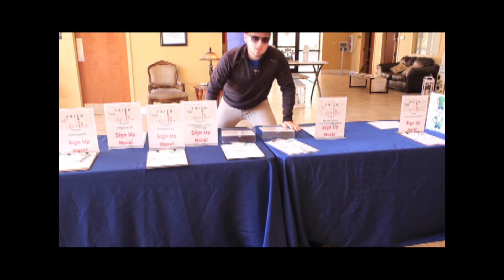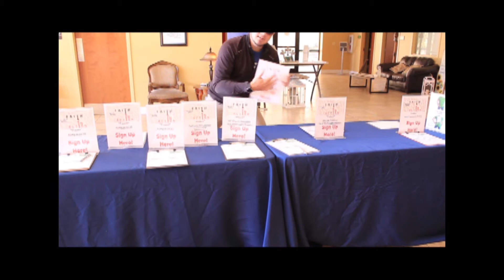March Madness - Sin Is A Horrible Neighbor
Join us every Sunday at 9:00 or 10:45 A.M. for a fantastic service lead by worship minister Chrissie Lindholm and Pastor Jimmy Allen!